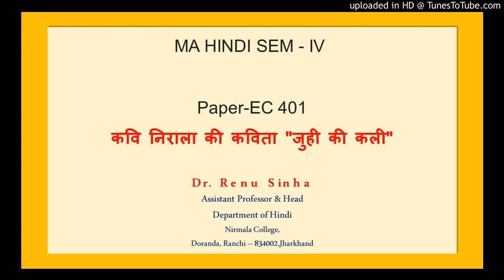PG_HINDI Sem IV - कवि निराला की कविता "जुही की कली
Dr. Renu Sinha,